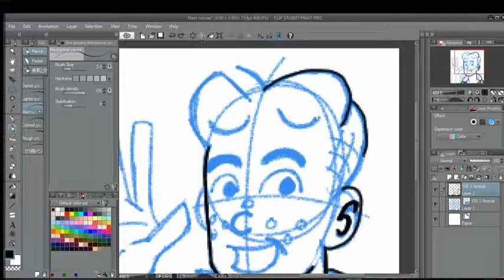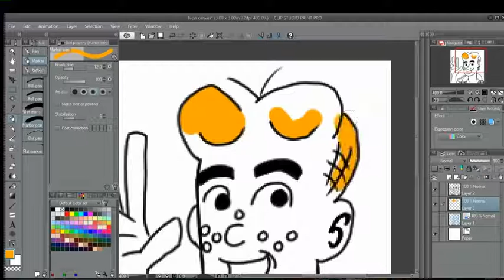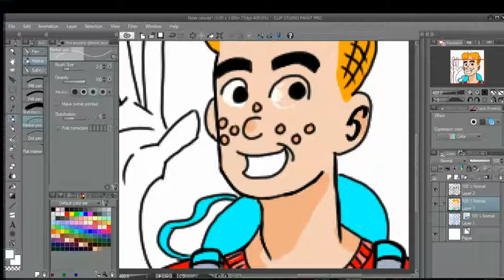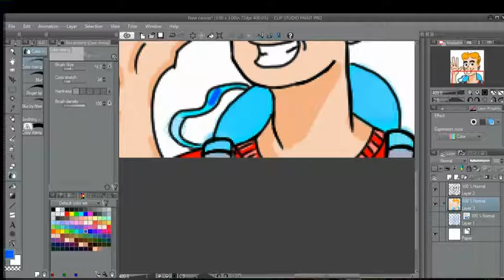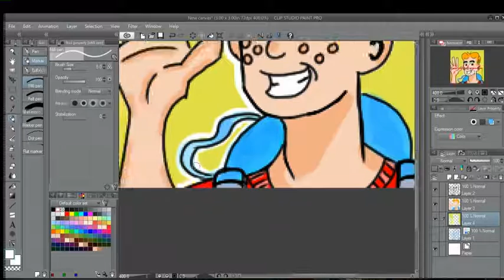Archie Drawing Time Lapse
Hi guys, I'm Sketchit and I sketch sh*t! In this video, inspired by the 'Riverdale' TV show and Archie Comics in general, I'm drawing Archie Andrews! I hope you guys enjoy this video!